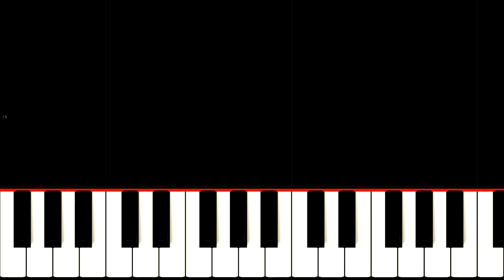Skibidi Toilet Otamatone - EASY Piano Tutorial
How to play @TheRealSullyG version of Skibidi Toilet song on piano